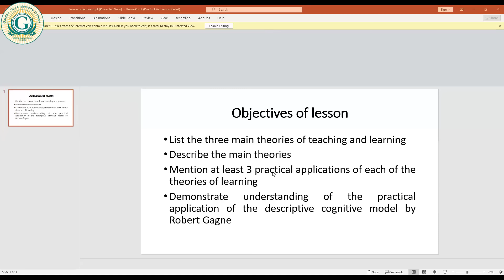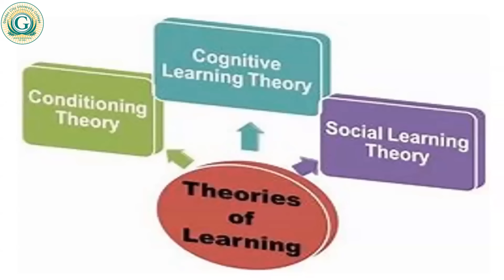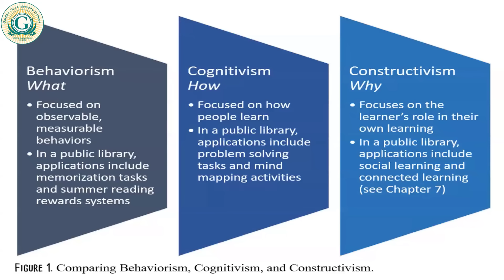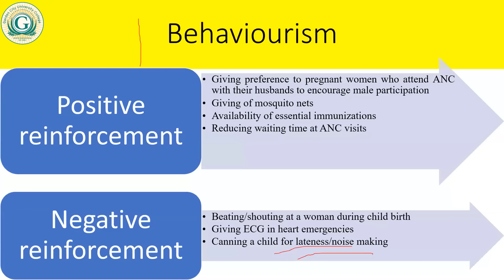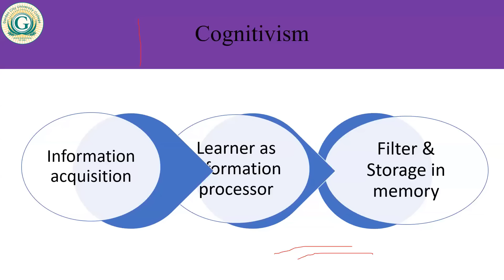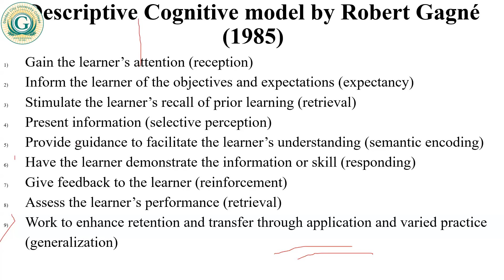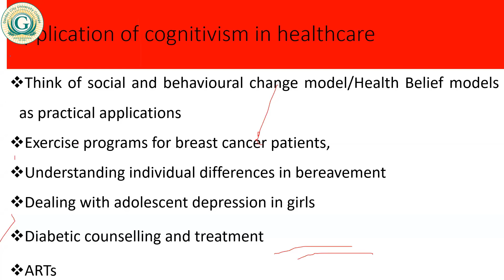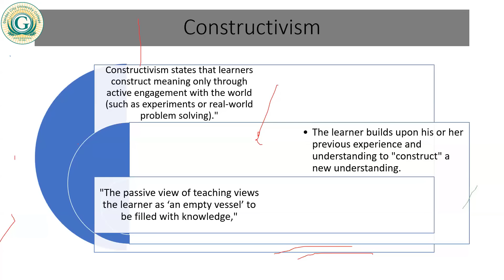Principles, Theories & Practice of Education Lecture 2 GCUC CODeL August 20232024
GCUC CODeL August 20232024 Principles, Theories & Practice of Education
Lecturer - Francis Bayuo